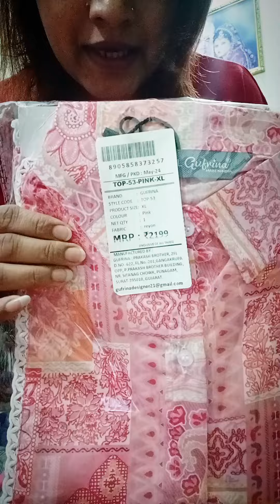shopping shopping ajio onlineshopping